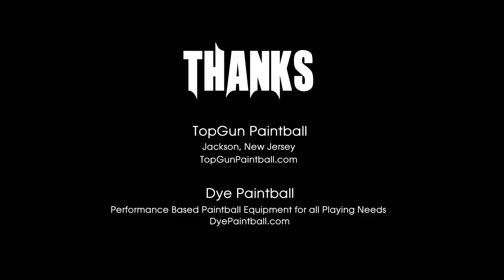Girls vs Boys Paintball War Battle of the Sexes - Paintball Fail or Paintball Fight?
It's a battle of the sexes. Literally!  Watch a 3 on 3 played on an airball field between both talented male and female players!